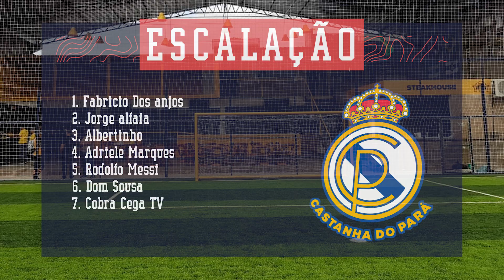COPA PULSATIL 2020! ANDIROBA FC X CASTANHA DO PARÁ - SEMI FINAL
Fala Belém, fala Brasil! Está começando a primeira Copa Pulsátil de futebol e no jogo de hoje temos o duelo entre Andiroba x Castanha do Pará, partida válida pelas semi finais!